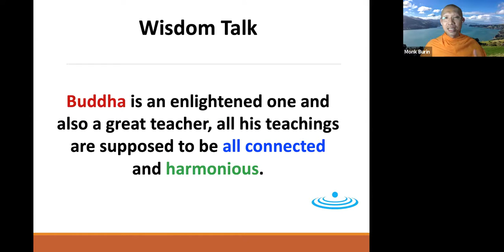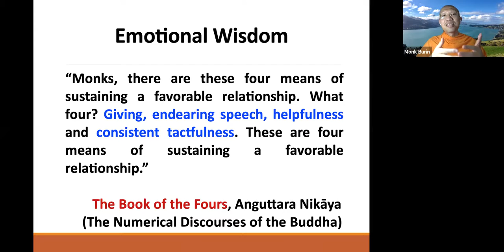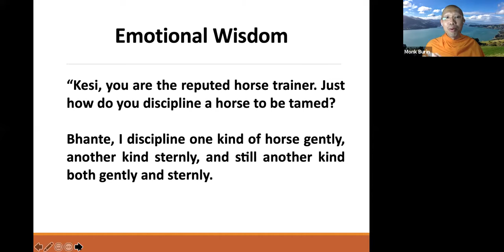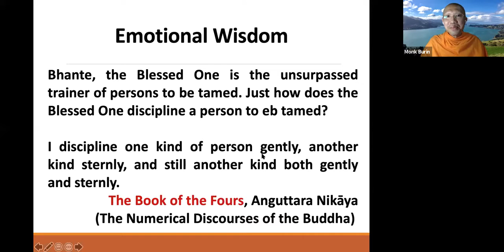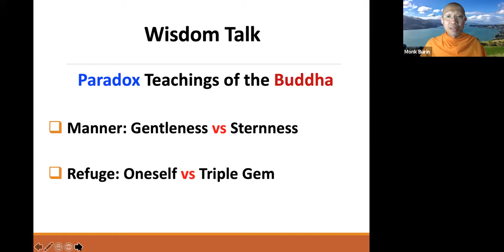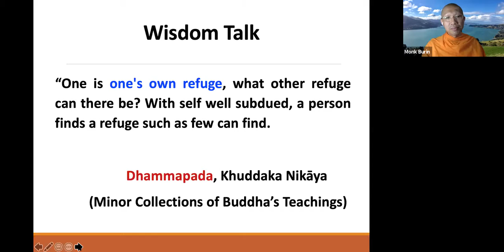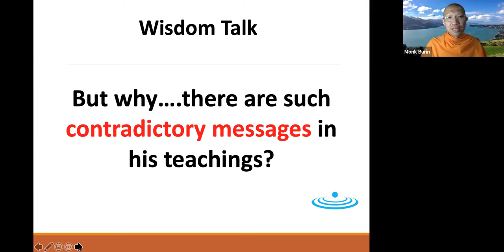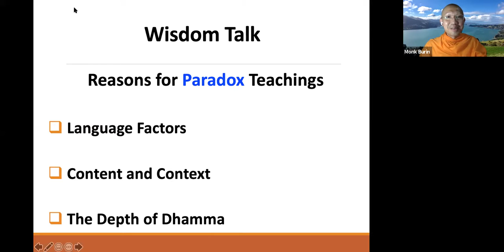Paradox Teachings of the Buddha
By Monk Burin (Mar 13, 2021)